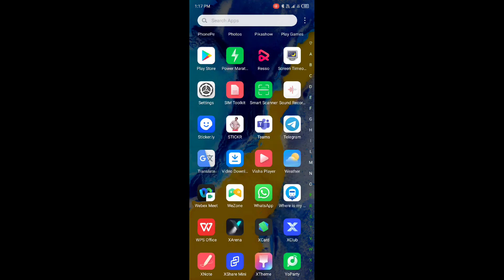INFINIX Hot 12 Play phone setting setup 👉lock screen manage